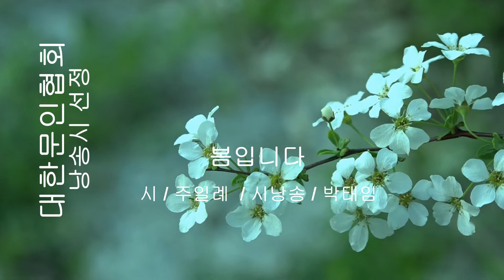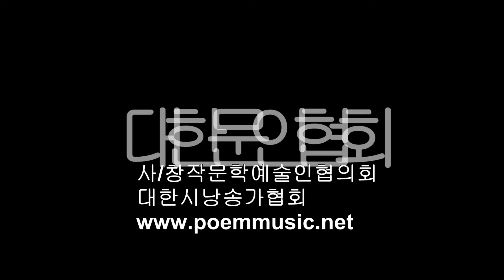주일례 / 봄 입니다 / 시낭송 / 박태임 (낭송시 선정)